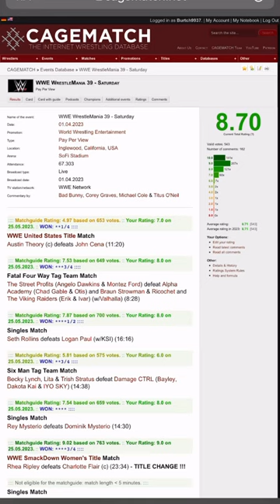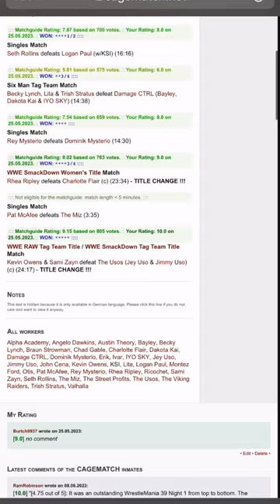WWE Wrestlemania 39 Night 1 Review